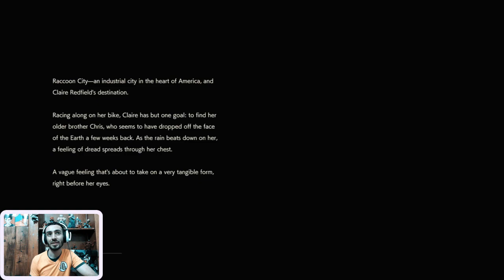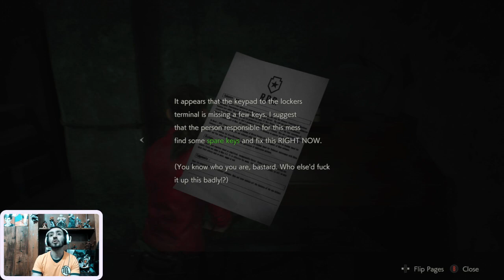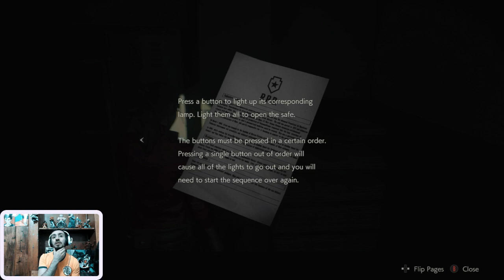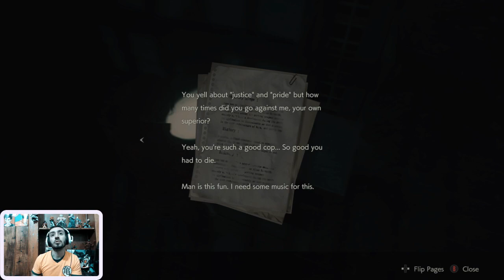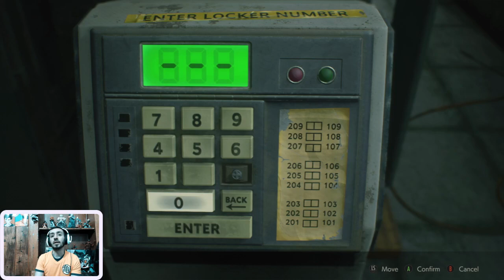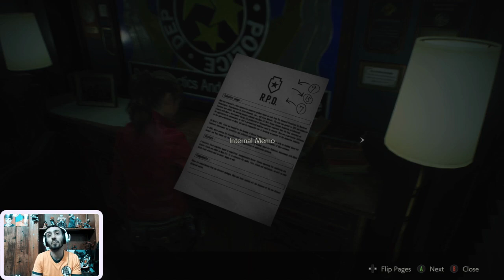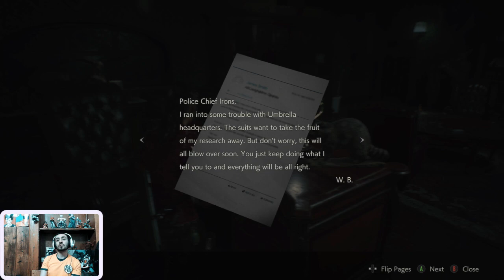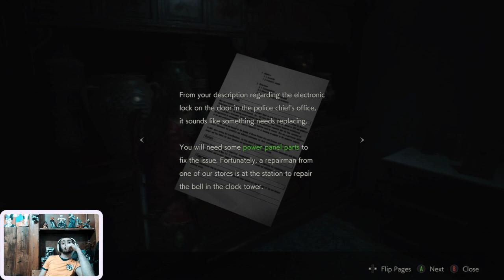☣Let's Play Resident Evil 2 (Claire Playthrough) ☣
Video Title: Let's Play Resident Evil 2 (Claire Playthrough)

Lets begin RE2!!! This Playthrough Will be with Claire since the first time I beat this game (when it came out) I beat it with Leon.
I am impressed with how quickly I am going through this playthrough!